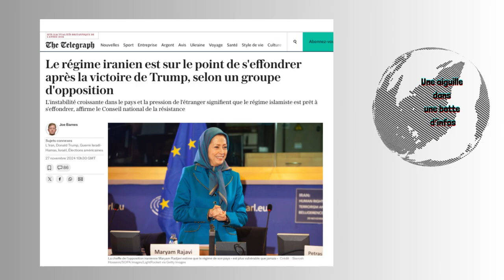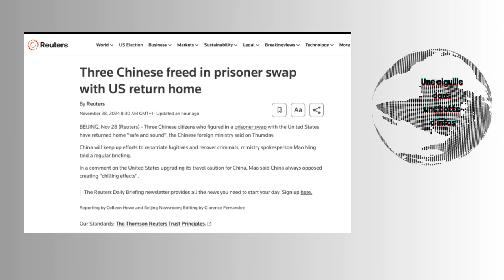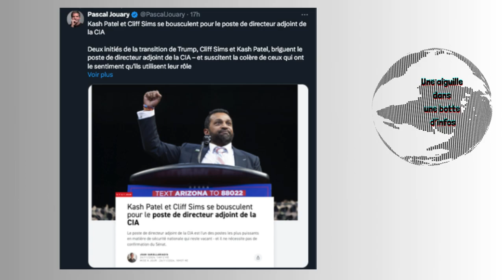L'envoyé de Trump pour L'Ukraine rassure/Le Yi Peng 3 encerclé/Le régime iranien va tomber ?/...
-Le vraquier chinois, Yi Peng 3 , est encerclé par des navires de guerre de l'OTAN depuis plus d'une semaine, soupçonné d'avoir délibérément sectionné deux câbles de données sous-marins critiques dans la mer Baltique .

-L’ancien Général Keith Kellogg, nommé par Trump Envoyé spécial pour l'Ukraine, déclarait à propos de l’agression russe, «c’est un genocide» et que la fin de la guerre serait «d'expulser les Russes d'🇺🇦» y compris du Donbas et de Crimée. Il avait vivement critiqué l'approche de l'administration Biden à l'égard de l’Ukraine, écrivant que la Maison Blanche aurait dû conclure un accord avec le président russe Vladimir Poutine en janvier 2022, peu avant l'invasion russe, pour « retarder l'admission de l'Ukraine dans l'OTAN d'une décennie » en échange de l'annulation de l'incursion par Poutine.

-"Le régime iranien est sur le point de s'effondrer après la victoire de Trump", selon un groupe d'opposition. L'instabilité croissante dans le pays et la pression de l'étranger signifient que le régime islamiste est prêt à s'effondrer, affirme le Conseil national de la résistance

-Les rebelles syriens lancent une attaque surprise contre Assad. La première offensive majeure des djihadistes depuis quatre ans surprend le régime d'Assad, soutenu par la Russie et l'Iran

-"Je suis un officier de conscription ukrainien – les gens me détestent mais je fais ce qu’il faut" : Les officiers de recrutement sont dépeints comme des kidnappeurs brutaux prêts à prendre des mesures extrêmes pour atteindre leur quota mensuel de nouvelles recrues militaires.

-Trois Chinois libérés dans le cadre d'un échange de prisonniers avec les États-Unis et Trois Américains détenus depuis des années en Chine ont été libérés.

-La NASA a découvert une base militaire secrète enfouie à 30 mètres de profondeur dans la banquise du Groenland

--Des membres du cabinet de Trump ciblés par des menaces à la bombe au nom de la Palestine

-"Les attaques hybrides russes pourraient conduire l'OTAN à invoquer l'article 5", selon le chef du renseignement allemand

-Les États-Unis exhortent l'Ukraine à abaisser l'âge de combat à 18 ans pour renforcer ses rangs

-Kash Patel et Cliff Sims se bousculent pour le poste de directeur adjoint de la CIA

-Le retour de Trump soulève des questions sur l'avenir de la campagne de recrutement russe de la CIA